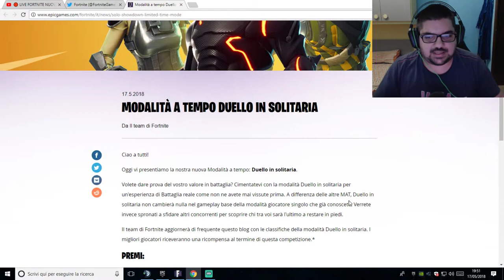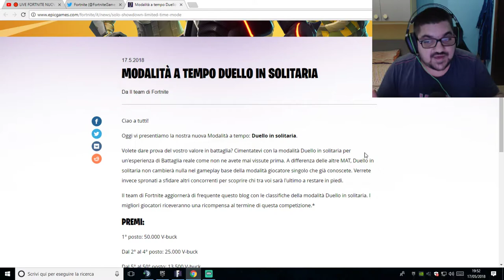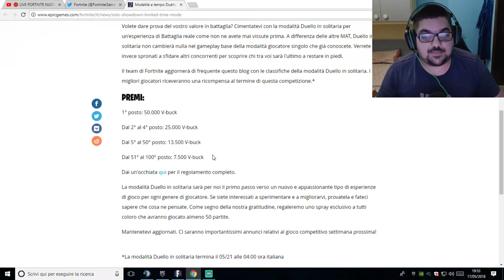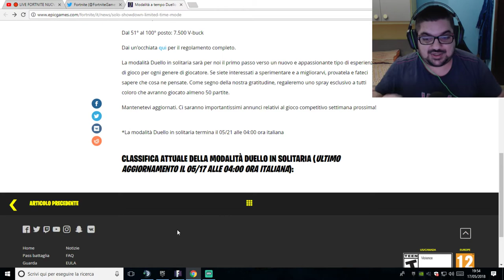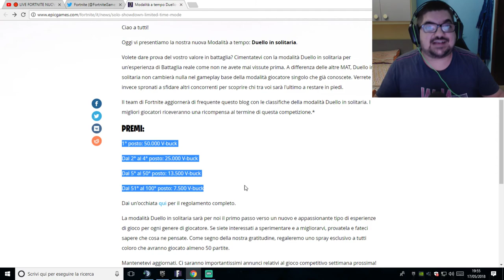50 000 V BUCKS PER IL PRIMO VINCITORE ! ASCOLTATE !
VI LASCIO IL LINK DI TUTTE LE INFORMAZIONI !

☞ → Social ← ☜

☞ → IP & More ← ☜

► Grafico IN CERCA DI UN GRAFICO !

► TeamSpeak ➟ nonnodark.voicehosting.it